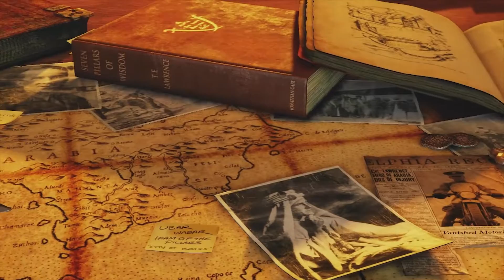Uncharted 3: Cue Ball Club - Ep. 1